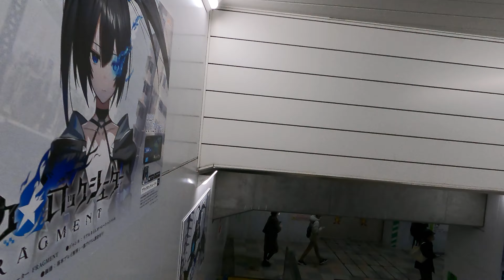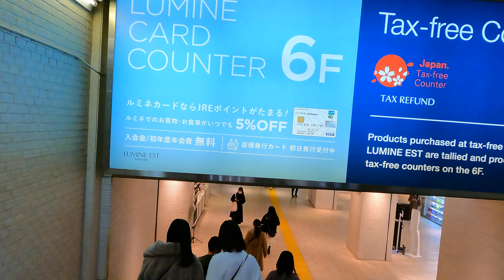Shinjuku Station Walk | Tokyo Railways Exploration | Japan 4K